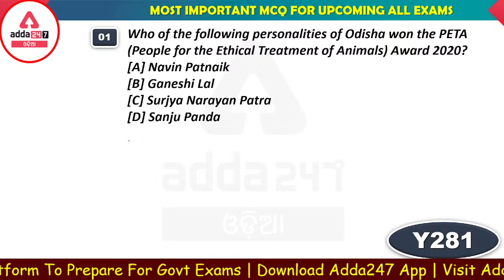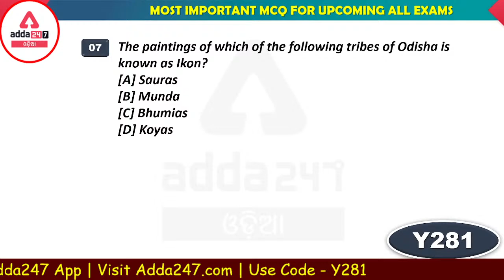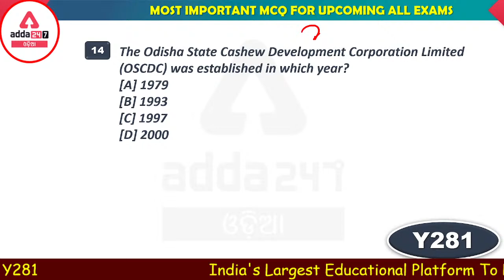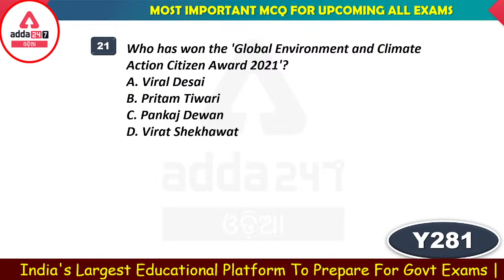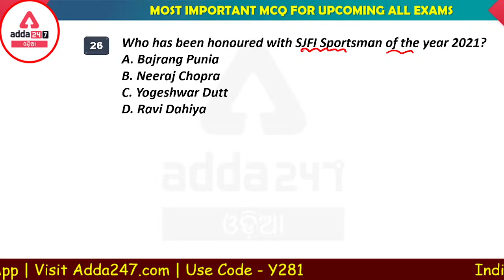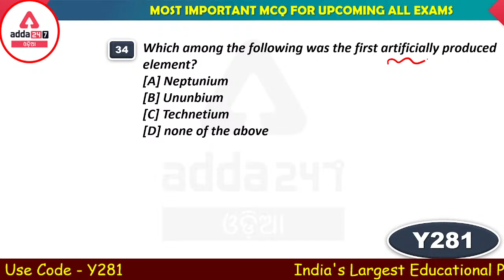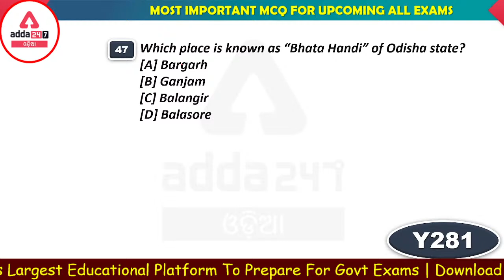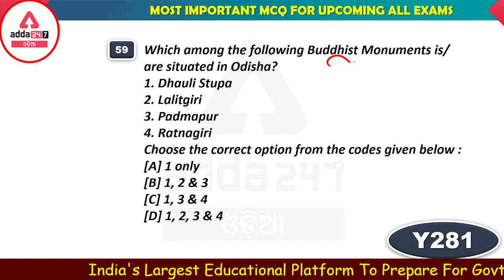General Awareness II DAY- 5 II SECRETARIAT ASO EXAM 2021-22 II TOP 60 MCQS IN 60 MINUTES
Live Classes –
ODIA Vocab (3000+ MCQs) Special Batch for ASO Exam | Online Live Classes
ABHIPSHA ASO PRO Batch For OPSC ASO Exam 2021-22 Online Live Classes
OPSC ASO Mock Tests Discussion Online Live Classes | Brahmastra Odia Batch